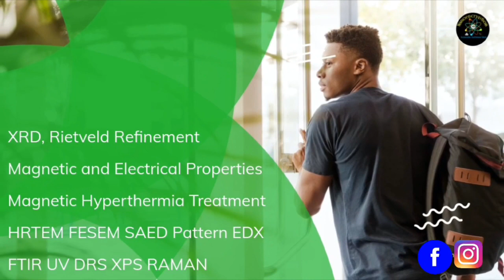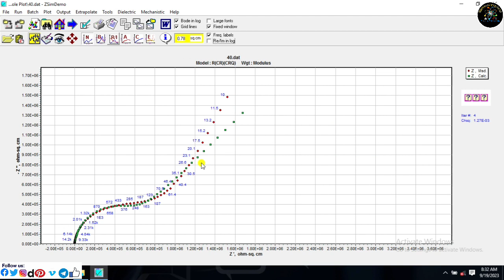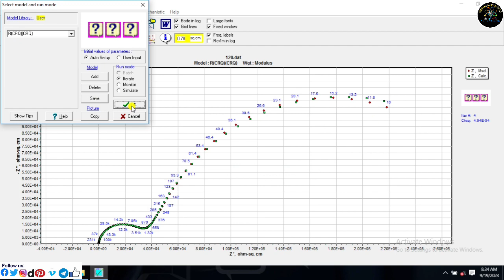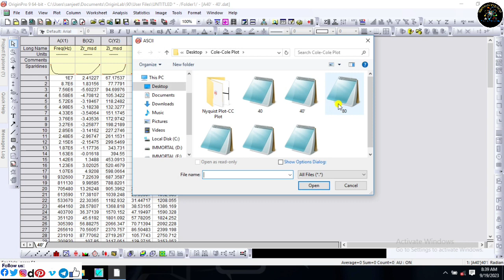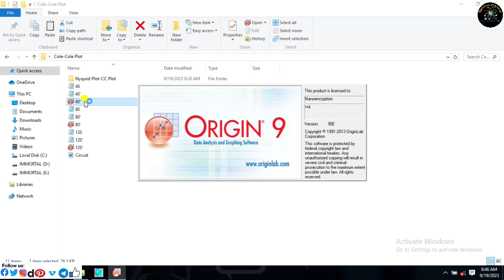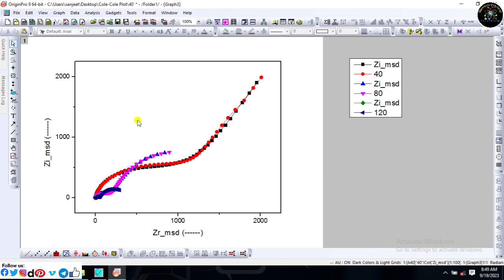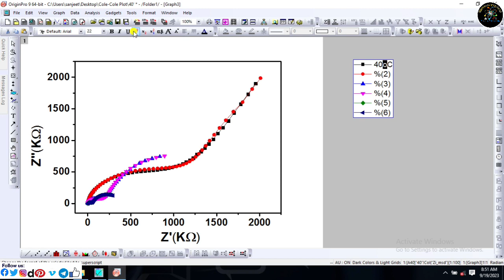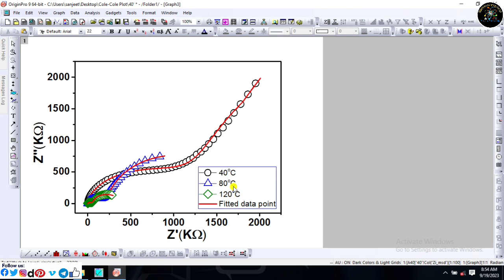How to fit the Nyquist plot or Cole Cole plot with the electrical circuits via ZsimpWin software